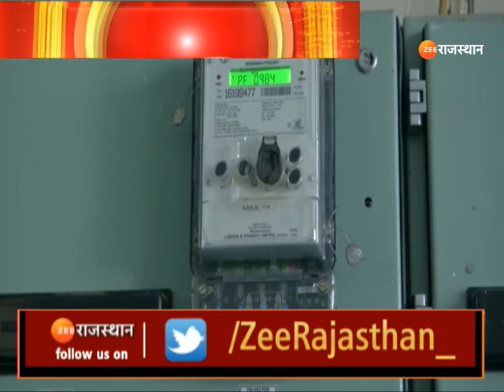HeatWave : गर्मी ने तोड़ा 122 साल का रिकॉर्ड !।Breaks Record | Summers | India Update | Hindi News